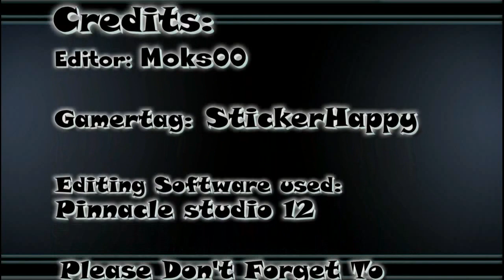Skate vs Skate 2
A short video clip that i made comparing skate 1 and skate 2...

Skate allows players to freestyle or compete against other players online in jam sessions, races, S-K-A-T-E (similar to H-O-R-S-E), and own the spot challenges, using selected sections of the overall San Vanelona map.

Skate 2 features double the amount of tricks than there were in the original Skate, including footplants, crail slides, fingerflips, lip tricks, ollie norths, easier hippie flips and lastly the ability to Skitch (pulling on the bumper of a moving car while on a skateboard to gain speed). Skate 2 will also feature the choice of creating either a male or female character, rather than just male. You can also get off your board and walk or run around.